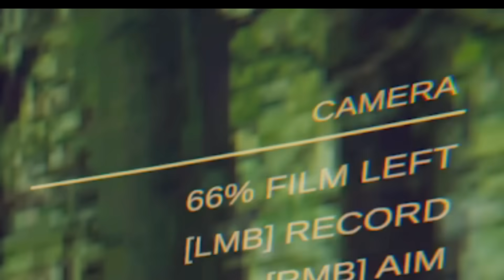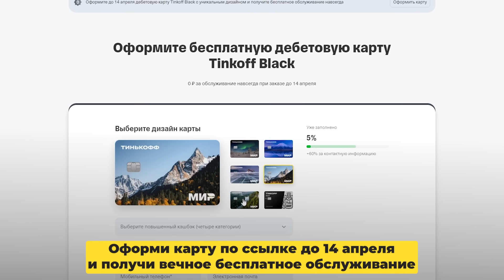Наснимали 📸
Ссылка:
erid: 2Vtzqv47Wrz

игра: content warning